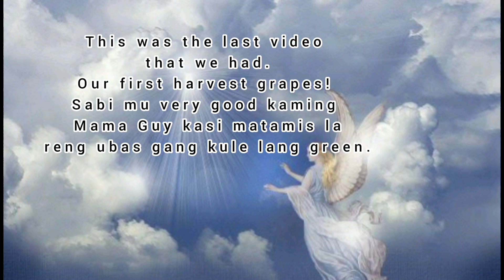Lolo Eliong and Euri